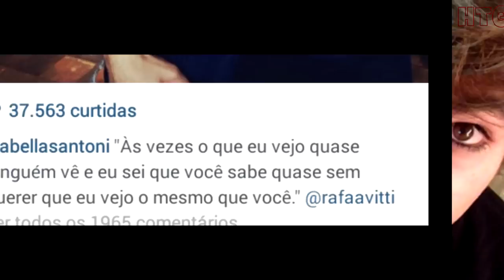► SantoVitti + PeRina / Isabella Santoni e Rafael Vitti - All of me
Isabella Santoni e Rafael são lindos e se entregam toda hora, mas Pedro e Karina são apaixonantes.